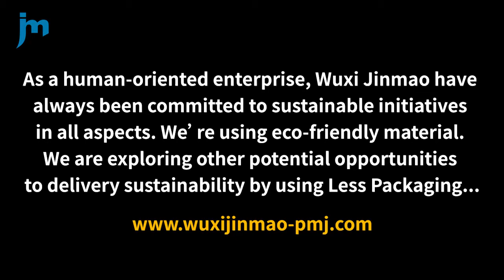Wuxi Jinmao care for mankind, care for the earth-Sustainability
Wuxi Jinmao control and minimize the use of chemicals in our products and production process
Not using any harmful chemicals to human beings or the environment
Focus on optimizing manufacturing resources, using clean energy, free of harmful chemicals and contributing to a safe environment for all. Sustainability of human recourses participating in multiple social compliance programs to improve workers working conditions, welfare, family, ETC.